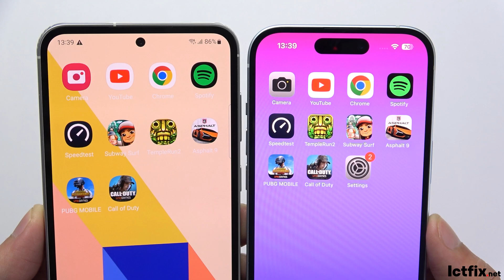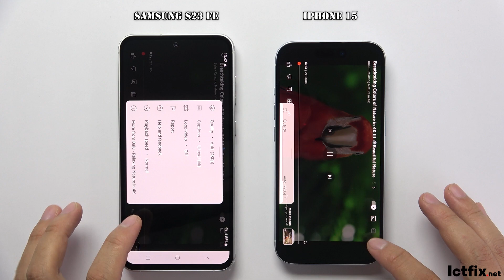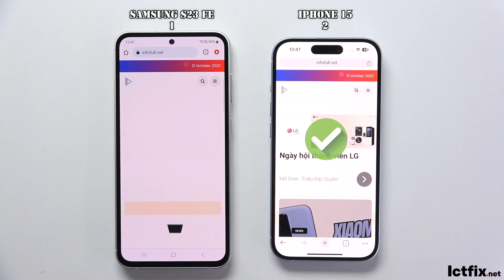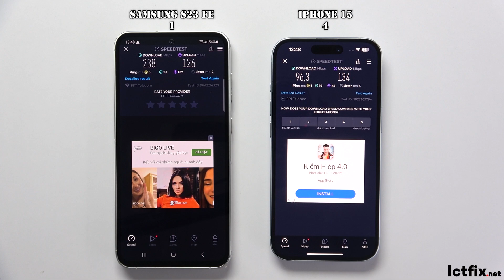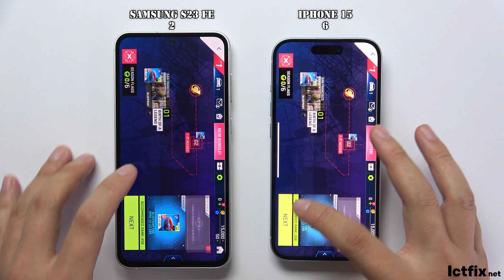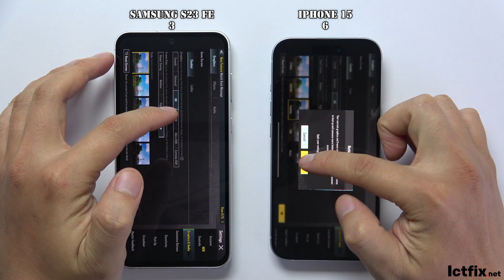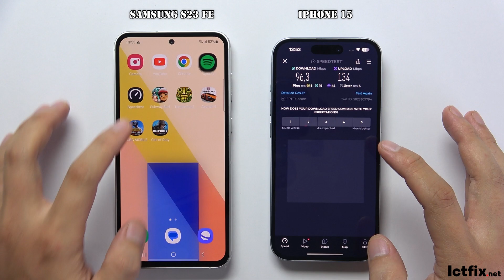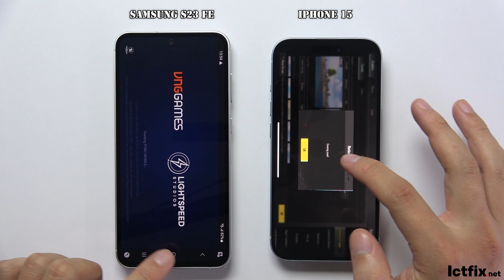Samsung Galaxy S23 FE vs iPhone 15 | Video test Display, SpeedTest, Camera Comparison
Display: OLED 6.1" Super Retina XDR
OS: iOS 17
CPU: Apple A16 Bionic
RAM: 6 GB
Storage: 128 GB
Battery: 3349 mAh 20 W

Display: Dynamic AMOLED 2X6.4"Full HD+
OS: Android 13
CPU: Exynos 2200
GPU: Xclipse 920
RAM: 8 GB
Storage: 128 GB
Battery: 4500 mAh 25 W

iphone 15 vs samsung s23 fe
samsung s23 fe vs iphone 15 speedtest
samsung s23 fe vs iphone 15 comparison
samsung s23 fe vs iphone 15 pro max
samsung s23 fe pubg
samsung s23 fe vs iphone 15 camera comparison
samsung s23 fe vs iphone 15 camera
samsung s23 fe asphalt 9
iphone 15 asphalt 9
samsung s23 fe vs ip 15
ip 15 vs samsung s23 fe
samsung s23 fe speedtest
ictfix
speedtest